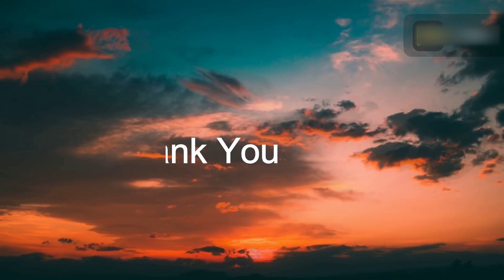An Eerily-perfect Dotted Line Seen Above Arizona!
Eerily-perfect dotted line seen in the night sky above Arizona!
7EVEN don't fully own the material compiled in this video. It belongs to individuals or organizations that deserve respect.